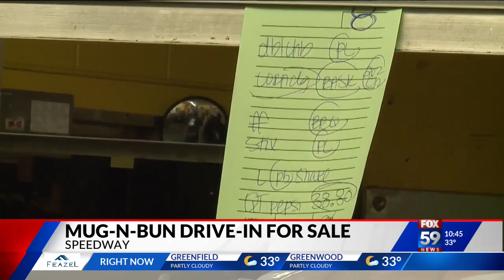63 years of history: Mug-N-Bun drive-in for sale in Speedway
63 years of history: Mug-N-Bun drive-in for sale in Speedway